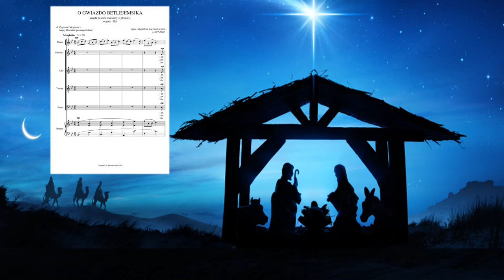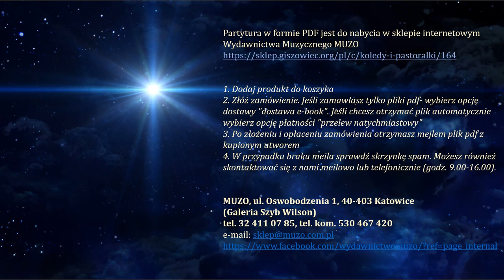O, gwiazdo betlejemska - videopartytura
Kolęda w opracowaniu na 4-głosowy chór mieszany, flet i organy.
Słowa: Zygmunt Odelgiewicz
Muzyka: Alojzy Orszulok (prawdopodobnie)
Opracowanie: Magdalena Kaczmarkiewicz